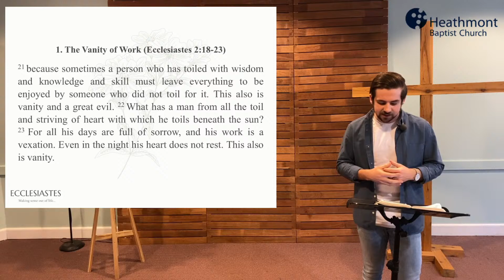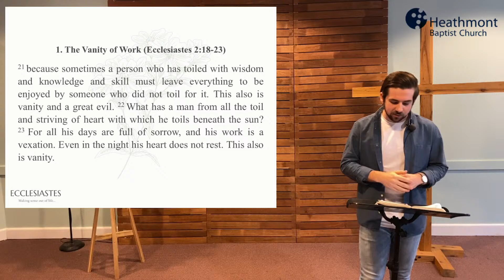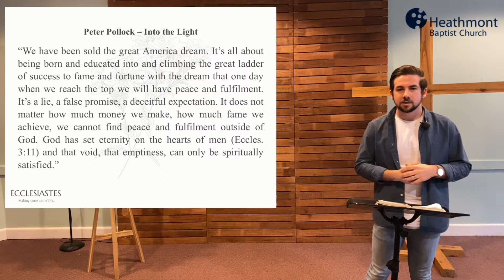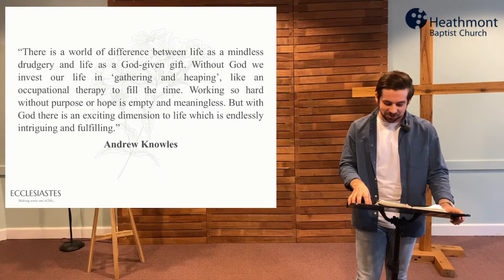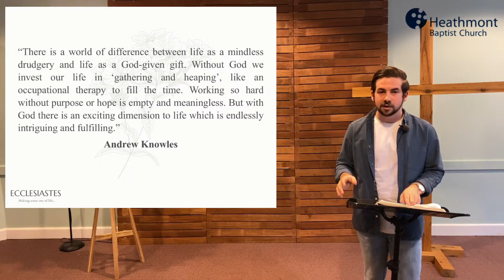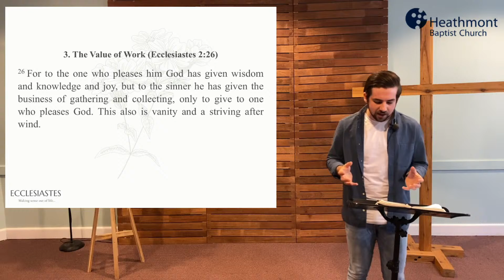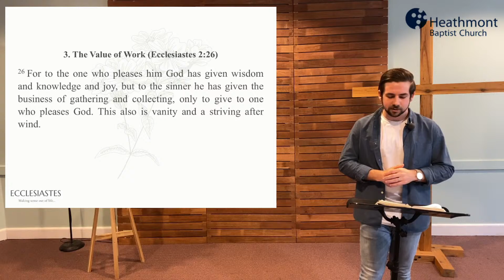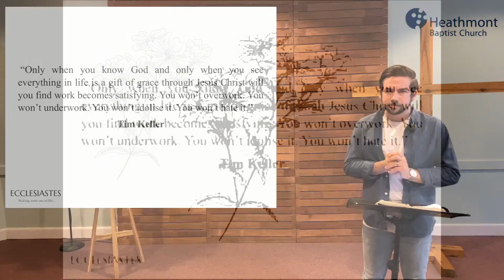Making Sense Of Life - Eccelsiastes 2: 17-26: WHAT IS THE VALUE OF WORK? / Brad Murch